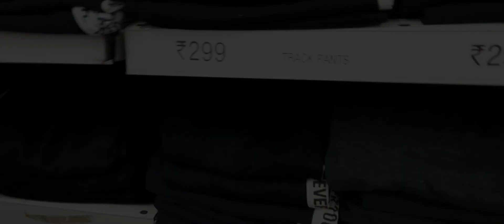আমি কেন Room Tour শেয়ার করছি না?😔 || FINALLY আমরা ঘুরতে যাচ্ছি 😁 || আজকে একটু Hair care করলাম 💇‍♀️